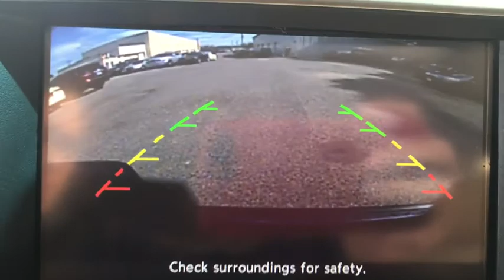2014 Nissan Armada Massapequa, Huntington, Hempstead, Long Island, Nassau NY 8174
[LISTING TYPE] 2014 Nissan Armada
Infiniti of Massapequa servicing Massapequa New York near Huntington, Hempstead, Long Island, Nassau, NY.
2014 Nissan Armada Platinum - Stock#: 8174 - VIN#: 5N1AA0NC7EN610116